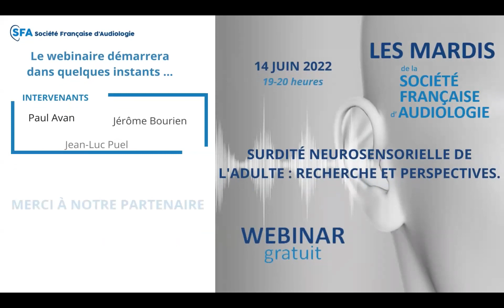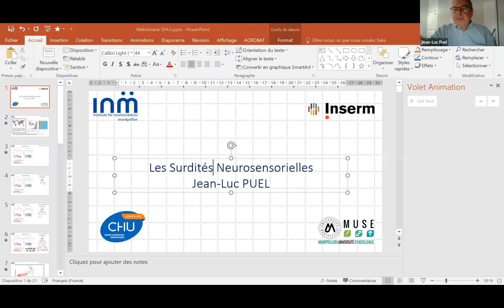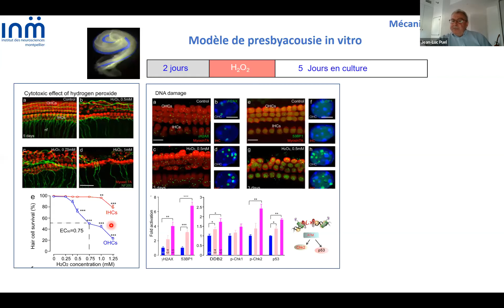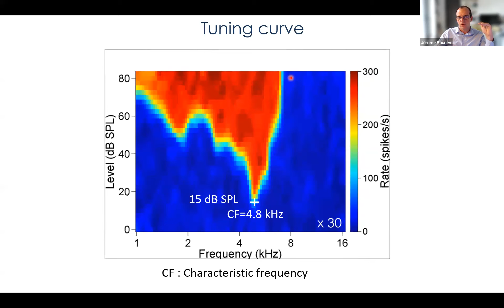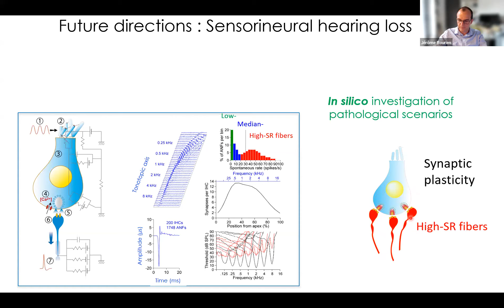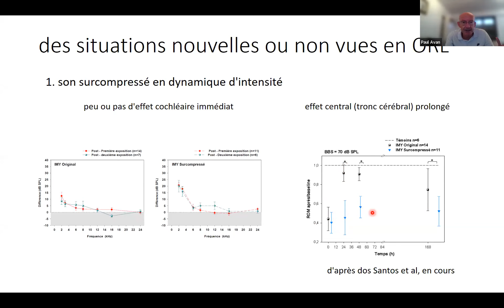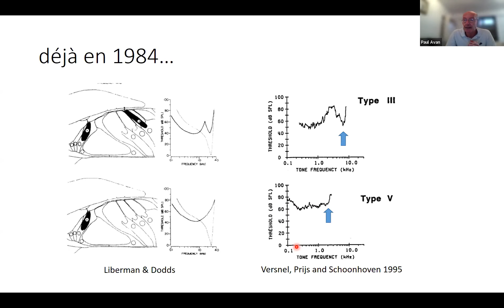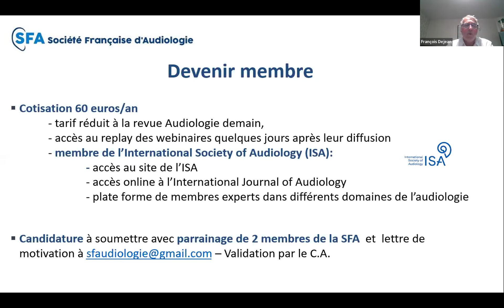Wébinaire Surdités neurosensorielles de l'adulte : recherche et perspectives Juin 2022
Replay du webinaire de la Société Française d'Audiologie sur les surdités neurosensorielles de l'adulte du 14 juin 2022